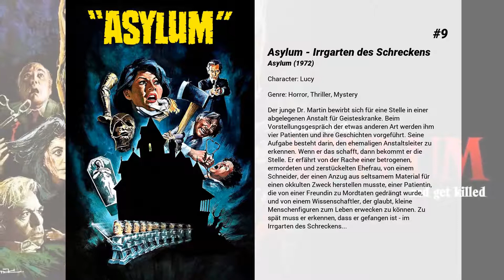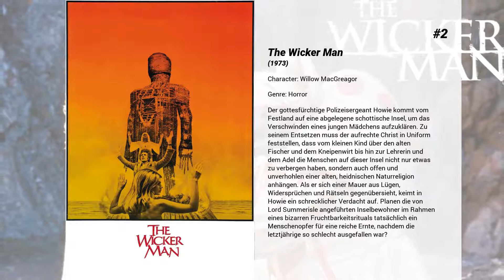Die besten Britt Ekland Filme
Liste über Die besten Britt Ekland Filme

10. Scandal
Modearzt Stephen Ward führt die junge, ehrgeizige Christine Keeler in die Londoner Highsociety ein. Bald erliegen mächtige Männer dem Charme der schönen Frau. So auch der britische Verteidigungsminister John Profumo . Die Affäre eskaliert zu einem der größten politischen Skandale des Landes.

9. Asylum - Irrgarten des Schreckens
Der junge Dr. Martin bewirbt sich für eine Stelle in einer abgelegenen Anstalt für Geisteskranke. Beim Vorstellungsgespräch der etwas anderen Art werden ihm vier Patienten und ihre Geschichten vorgeführt. Seine Aufgabe besteht darin, den ehemaligen Anstaltsleiter zu erkennen. Wenn er das schafft, dann bekommt er die Stelle. Er erfährt von der Rache einer betrogenen, ermordeten und zerstückelten Ehefrau, von einem Schneider, der einen Anzug aus seltsamem Material für einen okkulten Zweck herstellen musste, einer Patientin, die von einer Freundin zu Mordtaten gedrängt wurde, und von einem Wissenschaftler, der glaubt, kleine Menschenfiguren zum Leben erwecken zu können. Zu spät muss er erkennen, dass er gefangen ist - im Irrgarten des Schreckens...

8. Jagt den Fuchs
In Kairo werden Goldbarren im Wert von 3 Millionen US-Dollar gestohlen. Die Diebe versuchen die Barren, die knapp zwei Tonnen wiegen, nach Europa zu schmuggeln. Es gibt nur vier Gauner, die das schaffen können. Der Franzose ist auf einen Rollstuhl angewiesen; der Ire ist so kurzsichtig, dass er die Bank, die er ausrauben will, mit einer Polizeistation verwechselt; der Deutsche ist so fett, dass er durch kaum eine Tür passt. Nur der Italiener Aldo Vanucci, der den Spitznamen „Fuchs" trägt und ein Verkleidungskünstler ist, scheint dafür gerissen genug zu sein.

7. The Monster Club
Erasmus (Vincent Price), ein Vampir, geht mit dem Horror-Story-Schreiber Ronald Chetwynd-Hayes (John Carradine) in den Club, wo seines Gleichen sich die Zeit vertreiben. Hier erklärt er Ronald die Regeln des Monsterdoms und beginnt mit dem Erzählen von drei Geschichten ...

6. Der Mann mit dem goldenen Colt
Eine goldene Pistolenkugel, auf der 007 eingraviert ist, trifft im Hauptquartier des Secret Service ein. Absender ist der Profikiller Scaramanga, und Scaramanga hat noch nie ein Ziel verfehlt. James Bond versucht den Killer rechtzeitig zu stoppen.

5. Café Europa
Der G.I. Tulsa McLean ist in Deutschland stationiert. Mit seinen Kumpel spart er Geld, damit sie nach ihrem Dienstende einen Nachtclub eröffnen können. Um das Wachstum ihres Kapitals etwas zu beschleunigen, wetten sie darum, dass es einem von ihnen gelingt, die hübsche, unnahbare Kabarett-Tänzerin zu verführen. Aber als der auserwählte Romeo nach Alaska versetzt wird, muss Tulsa dessen Platz einnehmen, ihr Herz zum Schmelzen bringen und die Wette gewinnen, um seinen Traum zu verwirklichen. Er ist sogar bereit, den Einsatz zu erhöhen ... aber er hat nicht damit gerechnet, sich wirklich zu verlieben.

4. Jack rechnet ab
Jack Carter ist in London als Auftragskiller bei Gerald Fletcher tätig. In seiner Freizeit vergnügt er sich mit Anna der Geliebten seines Chefs. Er kehrt in seine Heimat Newcastle zurück, um der Beerdigung seines Bruders beizuwohnen, der betrunken bei einem Autounfall ums Leben gekommen ist. Jedoch glaubt Jack nicht an einen Unfall. Er fängt an, auf eigene Faust zu ermitteln. So kommt er auf die Spur des Gangsters Eric Paice, dem er zum Unterweltboss Cyril Kinnear folgt. Jack muss erkennen, dass er sich mit seinen Ermittlungen in gefährliches Terrain gewagt hat. Doch der knallharte Profi lässt sich nicht so einfach abschrecken und als er herausfindet, wer hinter dem Mord an seinem Bruder steckt, gibt es nur noch ein Ziel: Rache!

3. Kein Lorbeer für den Mörder
Paul Newman deckt als Alkoholiker und Literatur-Nobelpreisträger ein fieses Komplott während der Preisverleihung auf: Ein Preisträger wird von einem Doppelgänger vertreten. Und niemand glaubt dem Helden.

2. The Wicker Man
Der gottesfürchtige Polizeisergeant Howie kommt vom Festland auf eine abgelegene schottische Insel, um das Verschwinden eines jungen Mädchens aufzuklären. Zu seinem Entsetzen muss der aufrechte Christ in Uniform feststellen, dass vom kleinen Kind über den alten Fischer und dem Kneipenwirt bis hin zur Lehrerin und dem Adel die Menschen auf dieser Insel nicht nur etwas zu verbergen haben, sondern auch offen und unverhohlen einer alten, heidnischen Naturreligion anhängen. Als er sich einer Mauer aus Lügen, Widersprüchen und Rätseln gegenübersieht, keimt in Howie ein schrecklicher Verdacht auf. Planen die von Lord Summerisle angeführten Inselbewohner im Rahmen eines bizarren Fruchtbarkeitsrituals tatsächlich ein Menschenopfer für eine reiche...